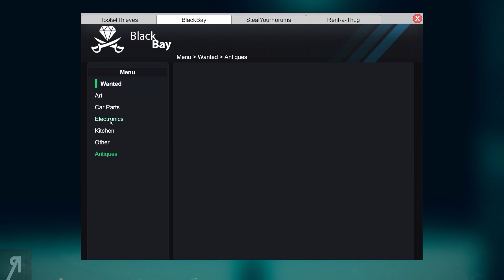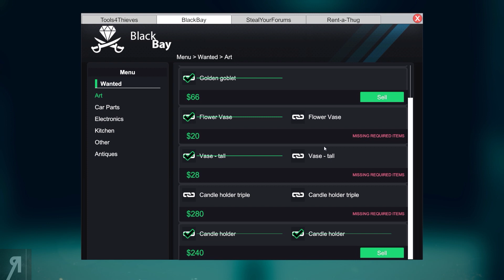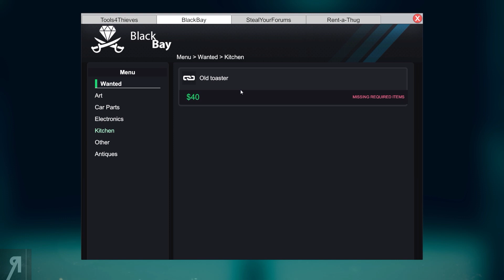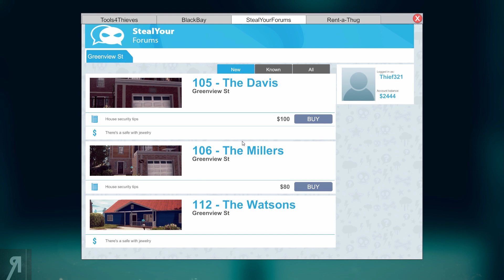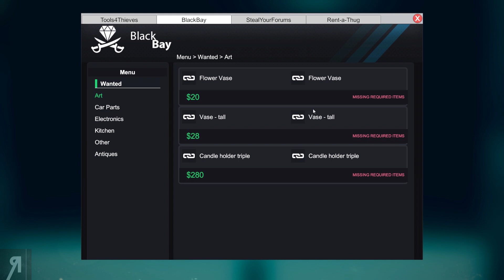Thief Simulator Gameplay Let's Play PC Part 4 (JEWELRY HEIST)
Thief Simulator Gameplay Let's Play PC Part 4 (JEWELRY HEIST) - Let's Play Thief Simulator!
● What is Thief Simulator?
"Become the best thief. Gather intel, steal things and sell them to buy hi-tech equipment. Do everything that a real thief does."
● Giovanni Corona-M.
● Jemog1
● Roberto H.
● David M.
● Op de Beeck W.
● Fyhrr Skvelt
● Rod S.
● Andrew S.
● John C.
● Kendo
● Matthew K.
● Alan V.
● Draemian
● Frank F.
● Jason A.
● Onishadow
● Kenneth R.
● Tate M.
● Sean M.
● Ole Gunnar K.
● Daniel Michael B.
● XenoDrone
● BETAsatchel
● Viktor J.
● Lawrence E.
● Dean
● Sebastian E.
● Colton F.
● Guillaume
● Stean H.
● Esteban P.
● Brandon J Y.
● Borno Z.
● Mattchu N.
● Matthew M.
● Joshua N.
● Thomas M.
● Craig C.